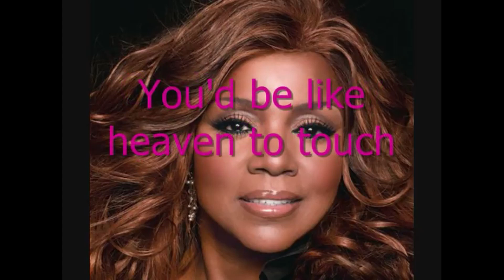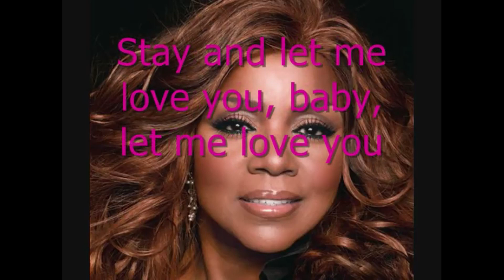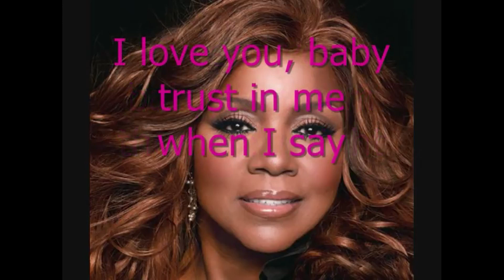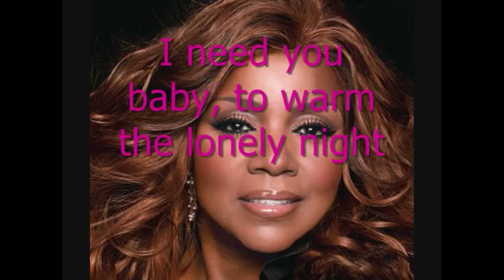GLORIA GAYNOR sings CAN'T KEEP MY EYES OFF YOU